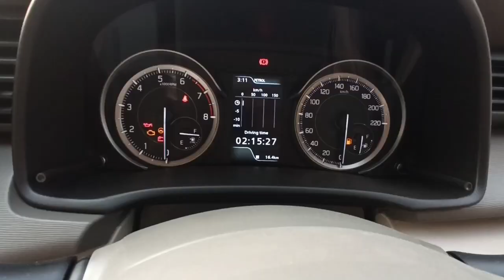# short video Maruti Suzuki Ertiga vxi bs6 CNG real review interior features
# short video Maruti Suzuki Ertiga vxi bs6 CNG real review interior and exterior features